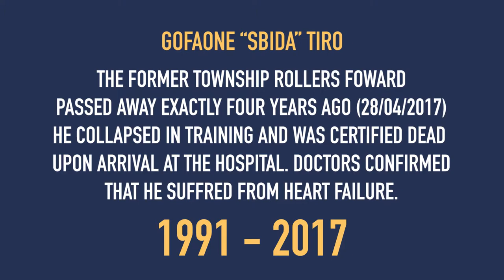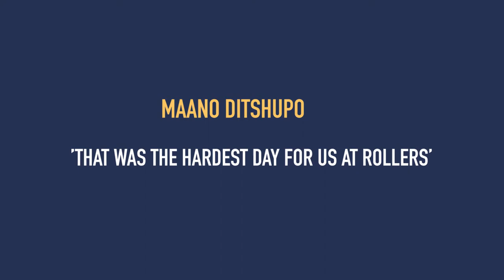IN LOVING MEMORY OF GOFAONE TIRO / Gape Mohutsiwa Narrates The Touching Story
Today, 4 years ago (28/04/2017), former Township Rollers player Gofaone 'SBIDA' Tiro collapsed in training session and was certified dead upon arrival at the hospital with medial experts confirming that he suffered from heart failure. Hear from his former teammate Gape Mohutsiwa as he recalls and narrates the touching incident. Apart from Rollers Sbida also played for Flamengo Desportos and Union Flamengo Santos.